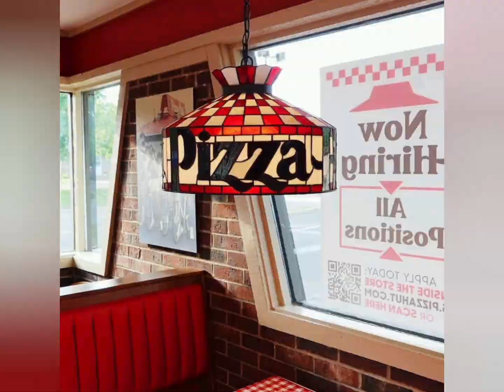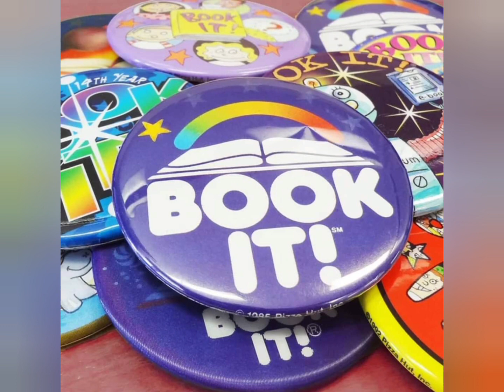❤️😍😋🍕 IT WAS THE BEST PIZZA DINE-IN EXPERIENCE 🍕😋😍❤️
No longer a dine-in but still my favorite 🍕 restaurant.